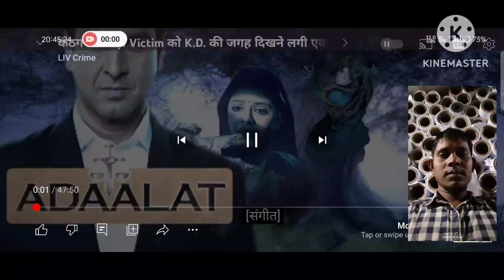कठगरे में खड़ी Victim को K.D. की जगह दिखने लगी एक 'Daayan